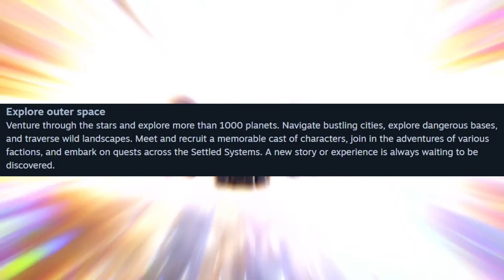Can Starfield Dethrone Elite Dangerous And Scarce As The King Of Space Games? - Starfield - Thoughts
What i forgot to mention is that one;

The official description of the game is all you need to know that its not a spacegame. At least not what a spacegame should be or rather where it should take place.

Established and most used Builds so far,
DBS  -

New Builds in Testing Mode
Miner Challenger

-INSERT PLATTFORM HERE-: hell no!!

PC-SETUP:
a computer,...

PERIPHERALS:
ever since my hotas broke i have :
a roccat magma keyboard,...